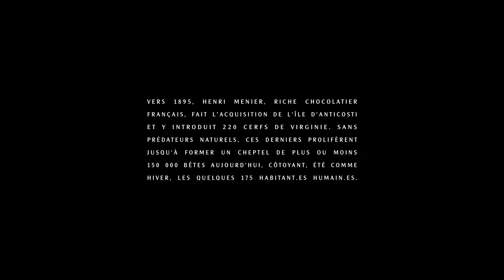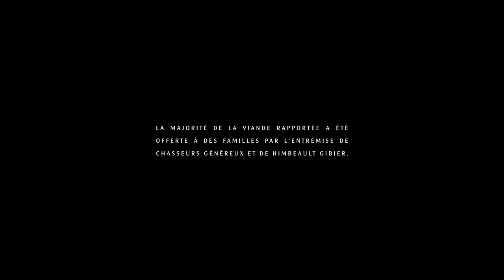Les sœurs Boulay - Nous après nous [vidéoclip officiel]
«Nous après nous», extrait de «La mort des étoiles», troisième album des sœurs Boulay disponible partout

VIDÉO
Production : Grosse Boîte
Production déléguée : DAVAI
Réalisation et direction photo : Philippe Arsenault
Drone et assistant caméra : Christophe Brizard
Montage : Philippe Arsenault & Olivier OG Guillemette
Colorisation : Simon Boix

MUSIQUE
Voix : Mélanie & Stéphanie Boulay
Piano & claviers : Alex Mc Mahon
Guitare : Joseph Marchand
Basse : Marie-Pierre Arthur
Batterie : Marc-André Larocque & Alex Mc Mahon
Cordes : Quatuors Esca & Orphée

PAROLES
Ici s’empilent les verres
Se remplissent les yeux
On rassemble les chimères
Pour inventer des feux
On lance tout dans les airs
On enterre des vœux
Entre la tête et la terre
Ne se jouent que des jeux

On ne m’avait pas dit qu’en arrivant ici
Je n’aurais pas l’impression d’arriver
On ne m’avait pas dit qu’une fois arrivée ici
Je n’aurais plus nulle part où m’en aller

Que restera-t-il de nous après nous

Suis-je la seule à voir
Que se vident les lieux
Et qu’à force de se croire
On est sans loi ni Dieu
Comment fait-on pour savoir
Où nous guident les cieux
Les plafonds sont des miroirs
Qui avalent le bleu

La main qui grandit est la même que celle qui se noue
La main qui guérit est la même que celle qui se joue
La main qui se tend et au bout de laquelle
Il n’y aura plus rien du tout